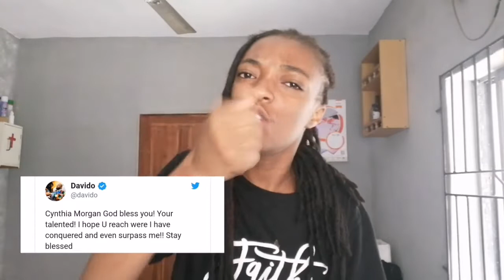WHAT YOU NEED TO KNOW ABOUT CYNTHIA MORGAN'S GIST FT JUDE OKOYE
So hey guys, I'm back again to talk as usual. So few days ago Cynthia Morgan a Nigerian songwriter and singer was on IG live with Cassandra. The singer opened up about why she has been MIA. She also talked about issues she had with her record label and some other information concerning her manager.
Na the matter we still dey settle like this o. Hmmm.

I hope you enjoy my video. Thank you for supporting always❤️❤️